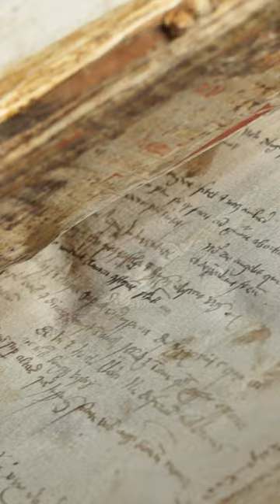Der Fotograf Jörg F. Müller beschreibt wie er die Materialität von Büchern in seinen Fotos zeigt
Die KEK fördert, koordiniert und optimiert den Originalerhalt und trägt damit wesentlich zur Sicherung von Kulturgut bei. Sie wird finanziert durch die Beauftragte der Bundesregierung für Kultur und Medien (BKM) & die @kulturstiftungderlaender. Eingerichtet bei der Stiftung Preußischer Kulturbesitz, angesiedelt an der @StabiBerlin.